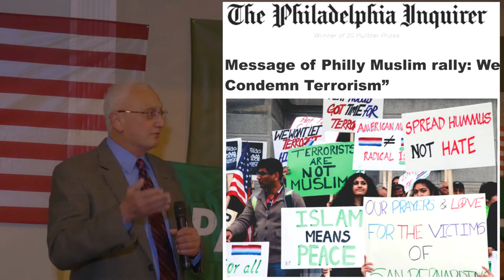Pakistani American Society Empowerment and Civic Engagement Dinner | December 2015